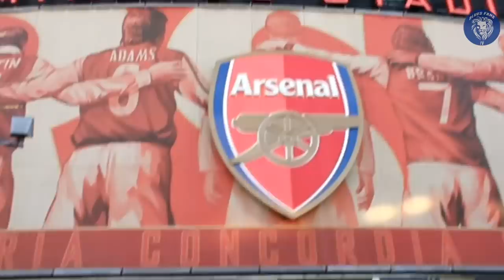NORTH LONDON IS BLUE🔵⚪|| TAMMY ABRAHAM LATE WINNER || ARSENAL 1-2 CHELSEA || MATCH VLOG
Welcome to BLUES FANS TV,  We are a Chelsea community giving Chelsea fans a voice by uploading fan cams at every game along side Match previews and reviews from die hard Chelsea fan presenters.

-BLUES FANS TV Team Socials -
Sami's Twitter- @Chelseasami

Graphics by @Cfcalex98